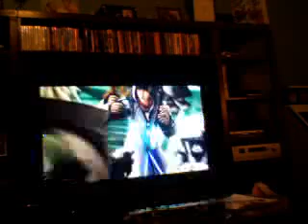ActionButtonDotNet's webcam video December 19, 2009, 05:58 PM